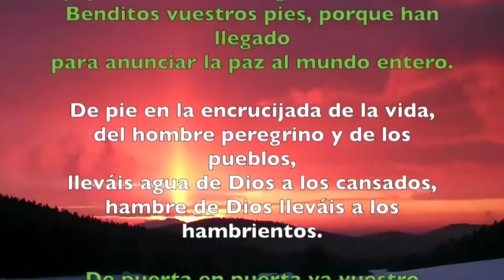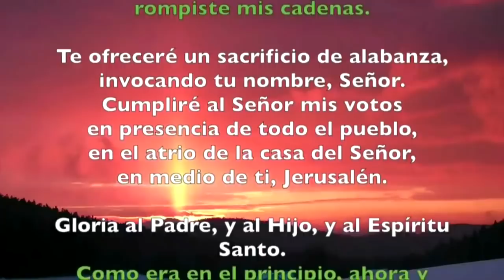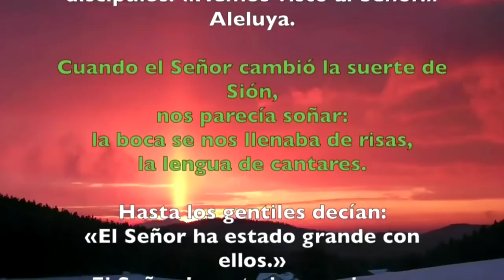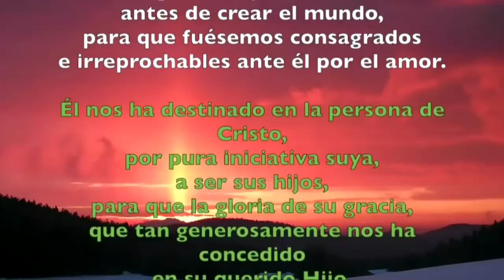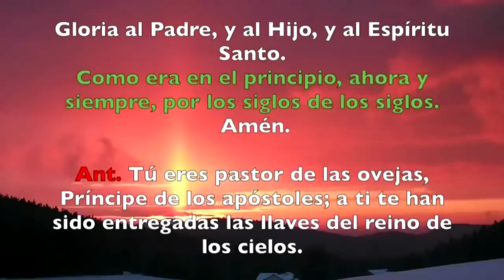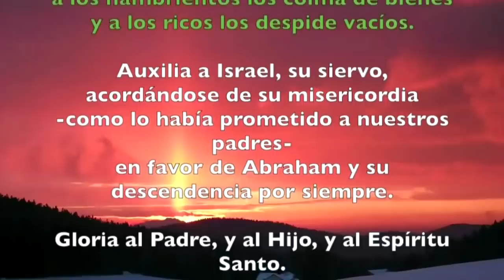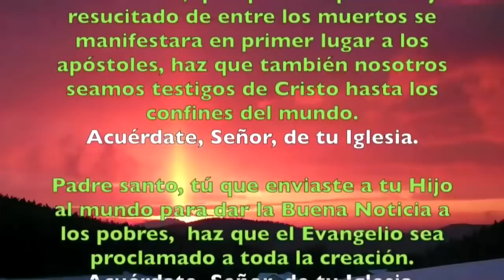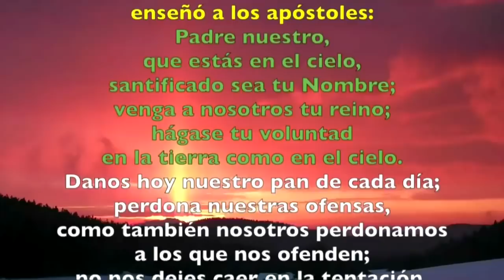Oración de la tarde (Vísperas) VIERNES 03 DE JULIO 2020 | Padre Sam | Producción Crisol